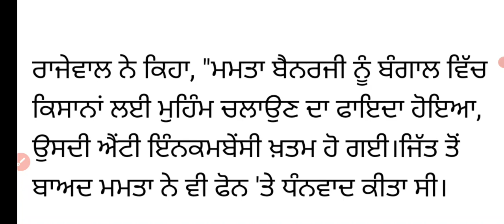rajewal today new speech ! rajewal reply to gurnam singh chudni